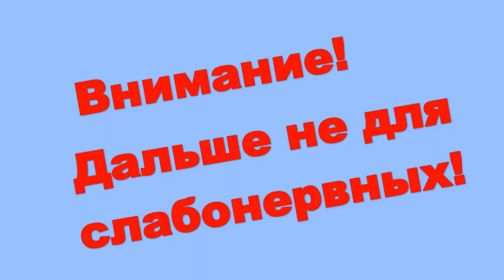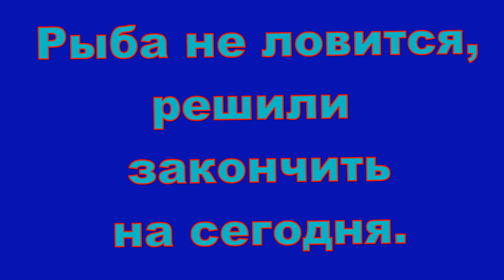Первый день лета 2022. По реке. Язь, операция-крючок. Часть 6. Не для слабонервных!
Решили порыбачить на реке, но вода большая, травы нет, рыба не активная.  При вылавливании язя, мне в палец впился якотёк от воблера. Пришлось его вырезать. У моста Верховского, как всегда пришлось выбираться на берег-завал. Ну и ещё немного помахали топориком. Поймав 4 рыбины и отпустив 2 из них решили заканчивать это дело. Завтра на озеро, на Большое Котечное.